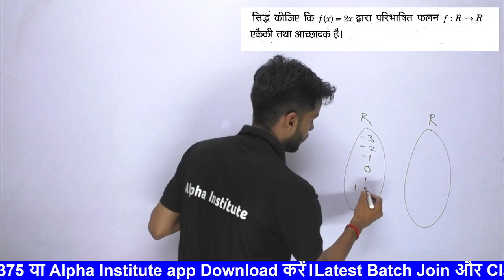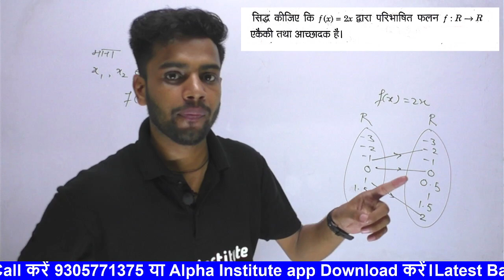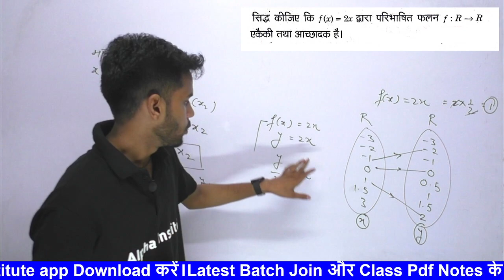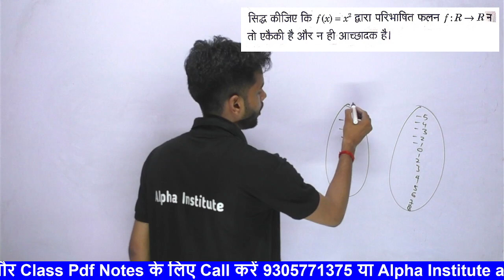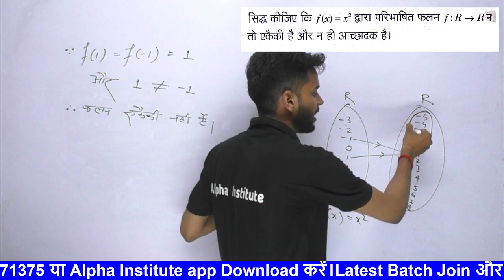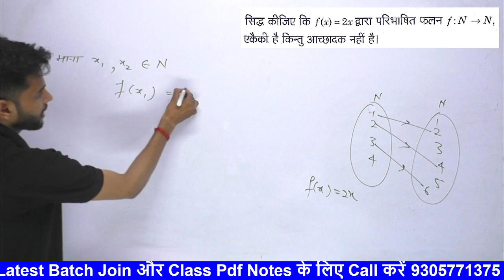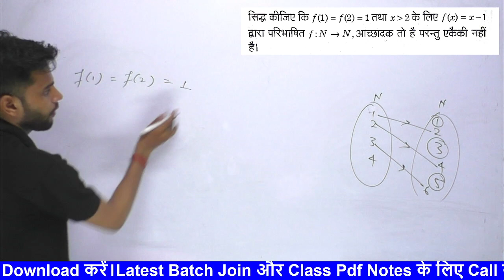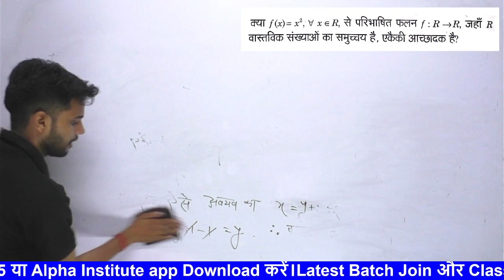12th math most vvi subjective question | ch 1 | samband and falan class 12 imp ques | set class 12th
12th math most vvi subjective question | ch 1 | samband and falan class 12 imp ques | set class 12th

math class 12th important question 2023,
class 12 math vvi subjective question 2023,
math important question class 12 2023 mp board,
important question class 12th math,
important question class 12 maths ncert 2023,
class 12 math important chapter,
class 12 math imp question,
12th math important question 2023,
12th math important question solution,
12th math important question 2023 objective,
12th maths important questions 2023 mp board,
class 12 math most important question 2023 up board,